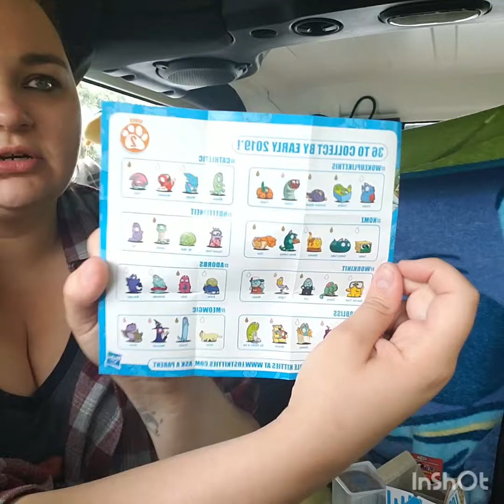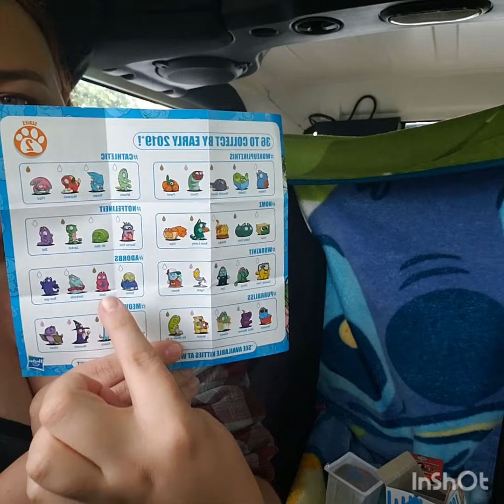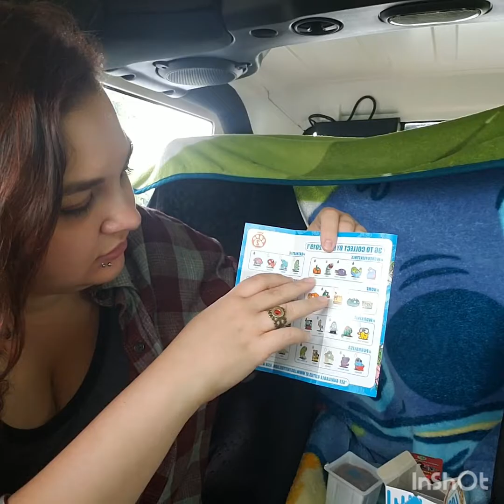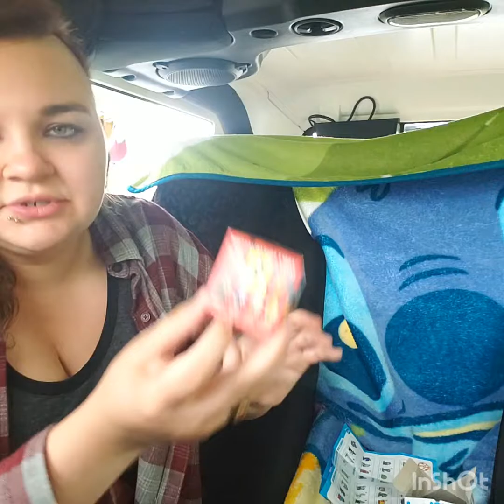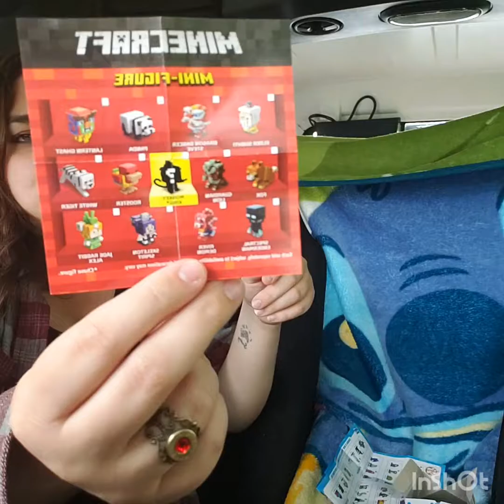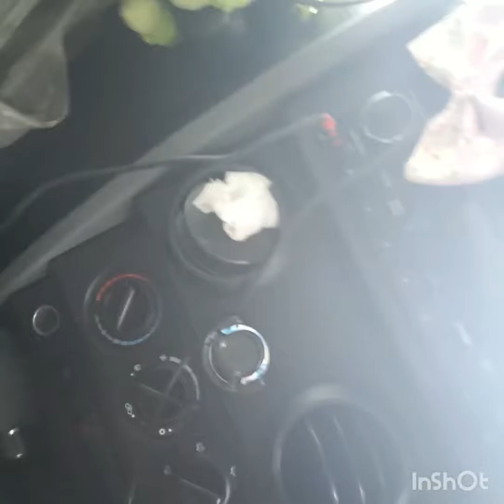Unboxing Lost Kitties(series 2) & a Minecraft Chinese Mythology Box. Added bonus Cat fight & My Jeep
Talking about my boyfriends vacation, a cat fight at the house while he was away, and briefly talking about the Jawbreaker pallet. Opening some mystery boxes and briefly showing my Jeep lol.

Warning for any sensitive people I curse sometimes and don't really edit the things that come out of my mouth :) and yes that's coming from an overly sensitive person but that's only because I don't trust the things that people tell me and because I'm very stubborn and insecure.

Megan's Crafts she makes, check them out she's amazing and crafty unlike me :)
Tell her Amber sent you :)